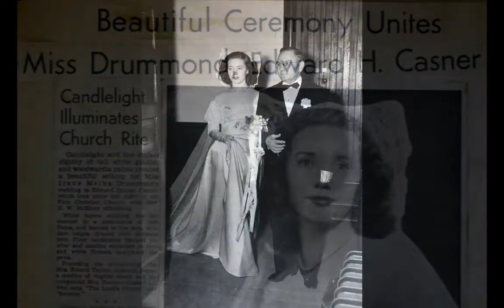Irene Casner HD 720p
Irene Casner